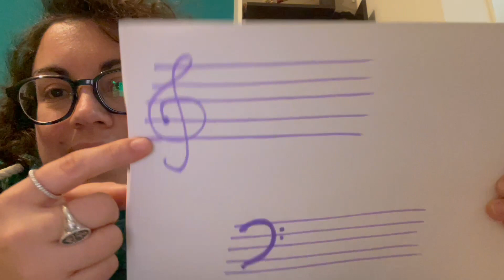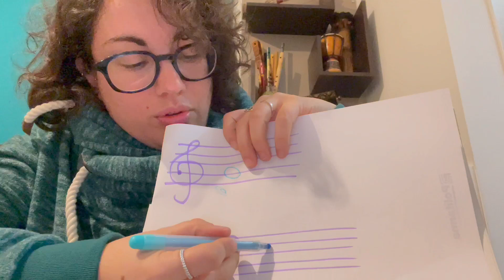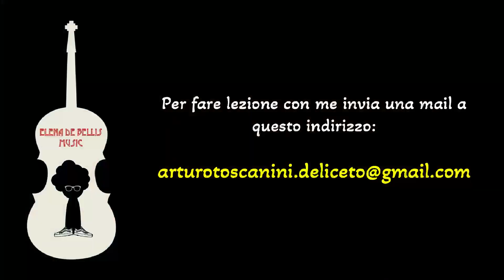LA CHIAVE DI VIOLINO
In questi giorni mi è capitato di raccontare a scuola come funzionano le chiavi, e mi sono soffermata su alcune curiosità relative alla chiave di violino.
Mi è venuto in mente quindi di parlarne con voi giovani padawan e spero davvero di raccontarvi una curiosità interessante!

Lasciate un commentino e buono studio sempre!

FB: Elena De Bellis Music - Youtube

Prima di lasciarvi al link che trovate qui sotto, vi comunico che potete ufficialmente ABBONARVI A QUESTO CANALE PER ACCEDERE A CONTENUTI SUPER ESCLUSIVI! Come? cliccando qui 👉🏼